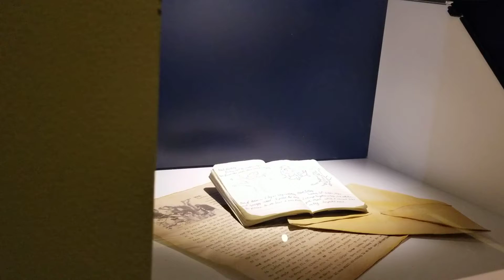Jane Goodall's Nature Journal Come to Life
An animated projection of Jane's drawings